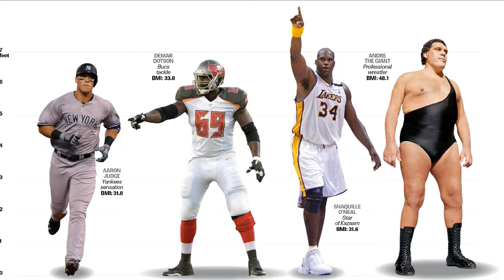Episode 42 - The Major League All Star Show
Episode 42 - The Major League All Star Show -  We are Joined by former Major League Baseball Players Pat Darcy and Ed Vosberg with a discussion of MLB and todays players. We thank our Sponsors  Nova Home Loans by Chris Lawler,  Snap Fitness River/La Canada, TucsonAList.Com, Aqua Solutions, The Rock, Stray Dogs Grill,  Michas Mexican Restaurant,  Oasis Air Conditioning and Heating, The A2B Realty Team (Brittany Palma)